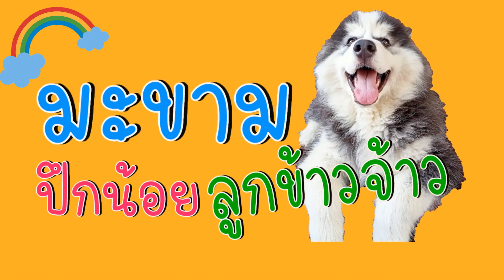พี่ FC ที่น่ารักเดินทางไกลมาเยี่ยม พี่ขาม-น้องตูม| มะขาม ปึกน้อย ลูกข้าวจ้าว EP. 221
อย่าลืม กดไลค์ กดแชร์ และ กด Subscribe แล้วกดกระดิ่งแจ้งเตือนไว้เพื่อจะได้ไม่พลาดคลิปใหม่ๆของขามน่ะคราบ
เอกสารนี้มีข้อความที่ไม่สามารถเปลี่ยนแปลงระยะห่างระหว่างคำอักขรหรือพยาง
เดอะซันเนอรี่วิล (The Sunnery Ville) ที่พัก บรรยากาศ อบอุ่น แสนสบาย ที่ หล่มเก่า เพชรบูรณ์ ใกล้ภูทับเบิก ฮับพี่ๆ หรือ หรือ มาหาขามได้น่ะฮับ พี่ๆ
เพจขนม บ้านคุณยาย Home made by Makham Family😊